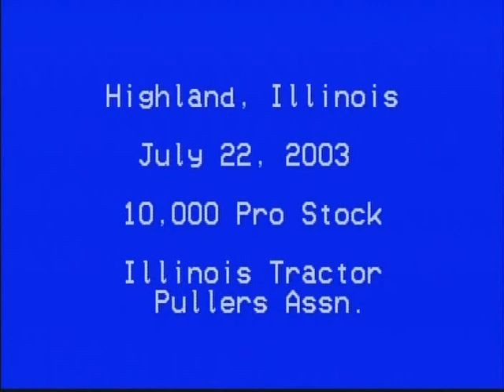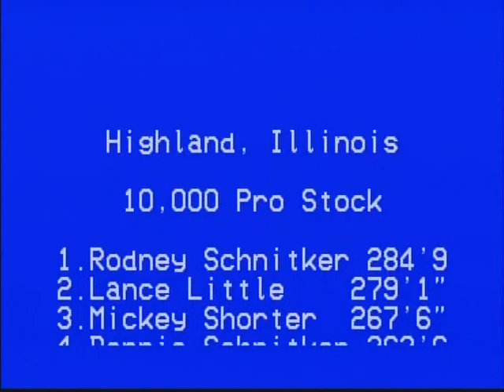2003 Illinois Tractor Pulling Association: Highland, Illinois 10,000 Pro Stock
Highland, Illinois: July 22, 2003
10,000 lb. Pro Stock tractors
BEFORE THE INSANITY STARTED!